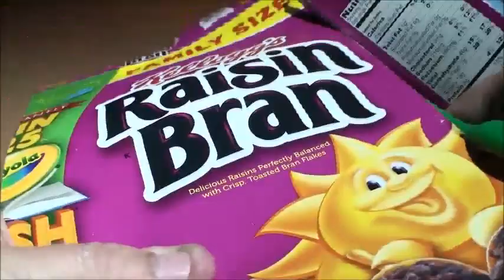"A CEREAL BOX" WILL NEVER LOOK THE SAME...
45 Years Ago I Made This Out Of A Cereal Box. Been Collecting Dust Ever Since...I Used It Several Times On Different Projects. Can't Believe I've Kept It All These Years! Soon A CHESS SET & BACKGAMMON BOARD is Actually Painted With A "Sewing Needle".
Plexiglass Laminated Together. Both were Crafted 35 yrs. ago. Collecting Dust...S U B S C R I B E & You'll Be Glad You Did! My 1st Invention Was Made When I Was 9.The Neighbors Came Running Out Of There House To A Roaring Sound. It Was Me And My "Whizzler"...